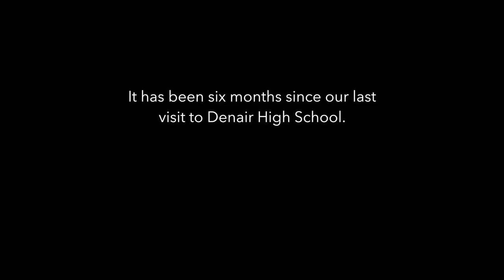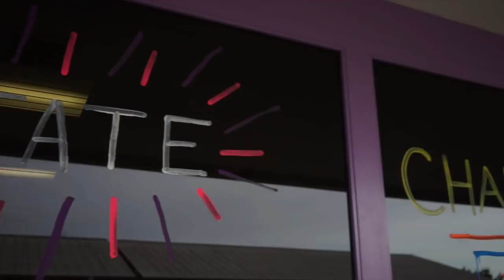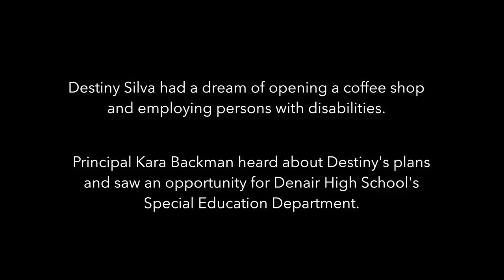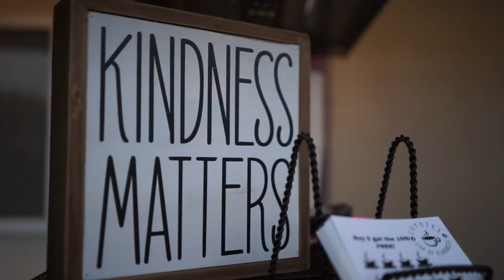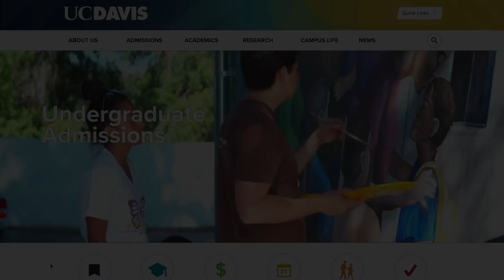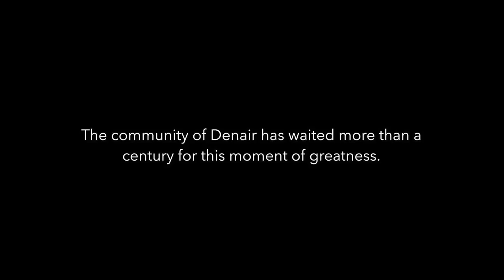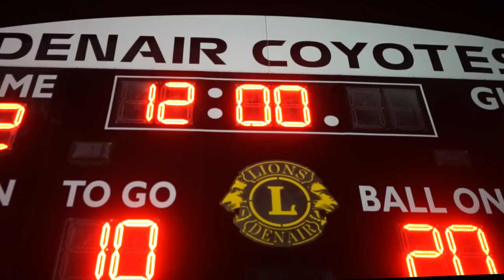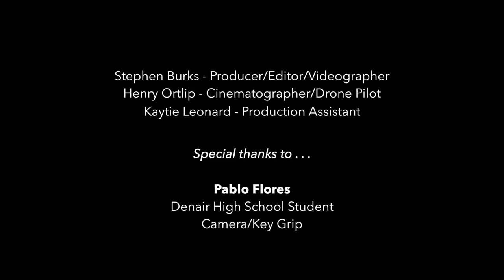UNIFIED: Part II: Moment of Greatness